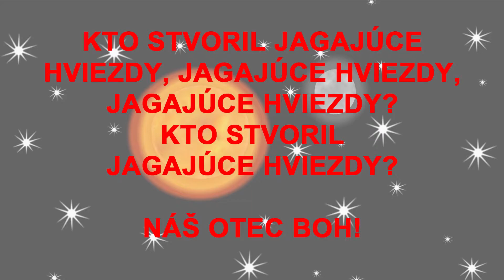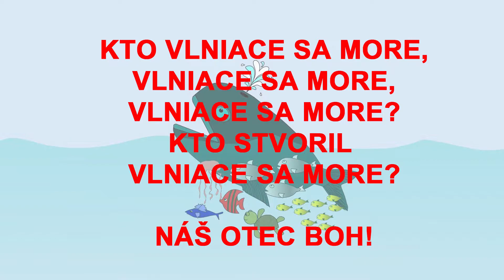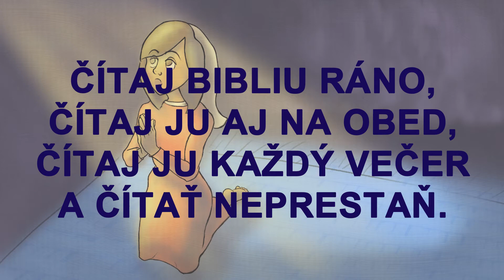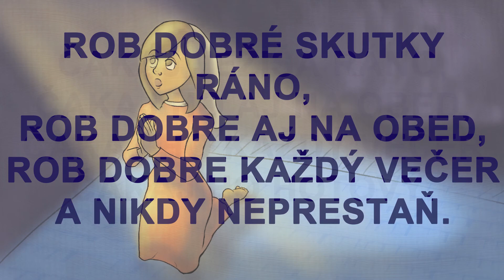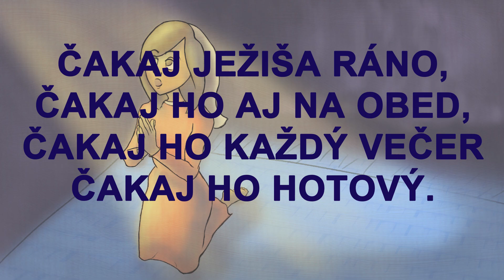Detská biblická lekcia - Boh si vyberá Samsona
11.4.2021